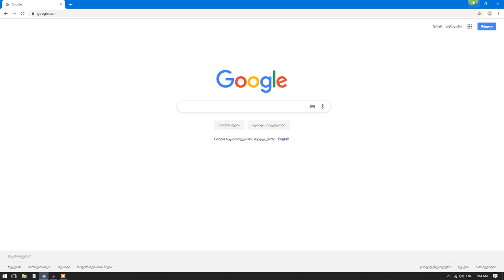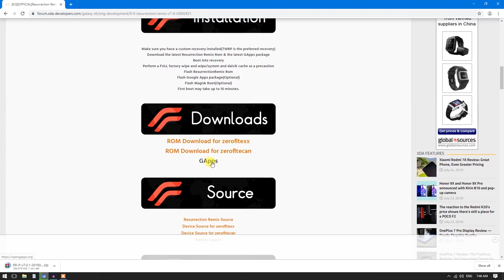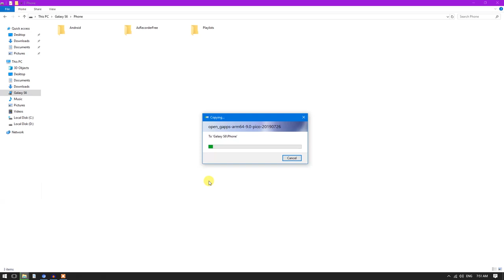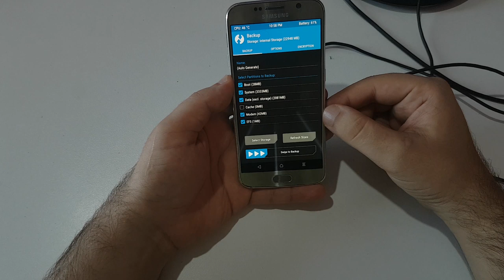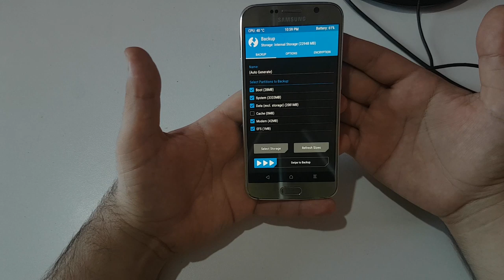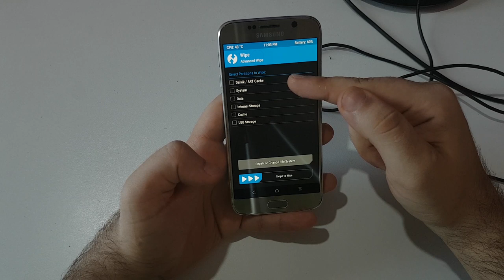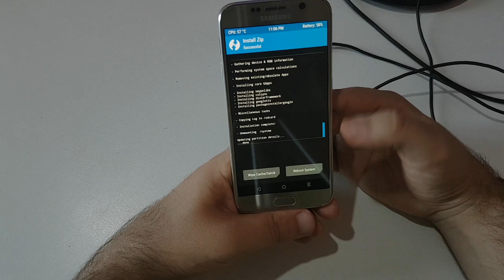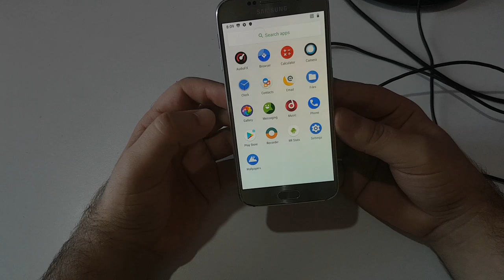ანდროიდის განახლება ბოლო ვერსიაზე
ვიდეოში აღწერილია ხერხი, რომლითაც შესაძლებელია მოძველებული ანდროიდების ბოლო ვერსიაზე განახლება!